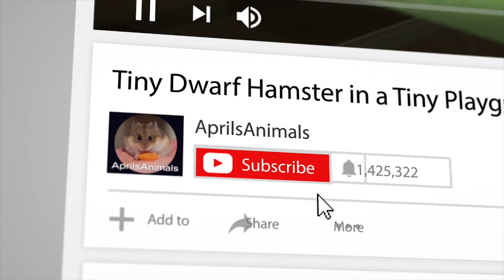Welcome to AprilsAnimals Youtube Channel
Welcome to AprilsAnimals! Check out our uploads section to see the full videos in all their ridiculously adorable glory.